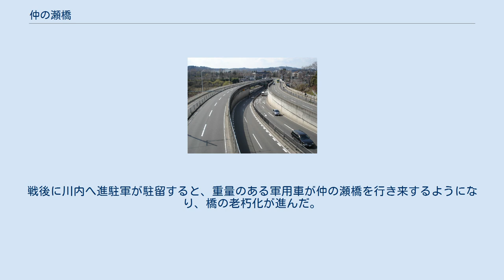仲の瀬橋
南から見た仲の瀬橋。
 仲の瀬橋（なかのせばし）は、宮城県仙台市青葉区にあり、名取川水系の広瀬川に架かる橋である。
この場所には江戸時代から橋が架けられていて、仲の瀬橋の名称も当時から続くものである。
広瀬川の中洲である「中の瀬」を経由して橋が架けられていたことから仲の瀬橋と呼ばれた。
 現在の仲の瀬橋は二層構造の橋梁で、橋の東側は西公園である。
西側については、上層の道路は川内地区へ、下層の道路はトンネルを経て愛子盆地へ続く。
 上層と下層の道路の分岐、合流。
 仲の瀬橋の架かる場所は、広瀬川の河岸段丘である。
橋の上下二層のうち、上層部の高さは仙台中町段丘に、下層部の高さは仙台下町段丘に当たる。
 橋の東側において、下層の内側4車線と上層の4車線は合流し、西公園通りと交わる立町交差点に至る。
下層の外側2車線は、トンネルで立町交差点をくぐり、北材木町通りとの十字路で広瀬通りと接続する。
 橋の西側の段丘には住民が住んでいるため、橋の西側半分には上下層とも遮音壁が設置されている。
また、橋の途中には地上と橋の上層をつなぐ階段が設置されている。
この階段がある上層部にはバス停留所が設置されている。
上層の道路は地上の道路とつながり、下層の道路は仙台西道路（国道48号バイパス）として川内トンネルとつながる。
 現在の橋ができる前は、下町段丘同士を結ぶ橋があった。
橋の東詰の下町段丘から中町段丘まで、立町新丁と呼ばれる道が段丘崖を上っていた。
また、橋の西詰の下町段丘から中町段丘の宮城県仙台第二高等学校正門前に上る道があった。
 仲の瀬橋の歴史は江戸時代までさかのぼる。
正保年間（1645年から1648年）の絵図に城下町から川内中の坂に至る道が見られ、また延宝年間（1673年から1681年）の絵図では大工橋が見られる。
この大工橋が仲の瀬橋である。
大工橋は川内大工町に通じる橋であり、仙台藩の史料『伊達治家記録』によれば1694年（元禄7年）に大工橋から中瀬橋に名前が改められたという。
史料『残月台本荒萩』には、この当時の仲の瀬橋は、広瀬川の中州を挟んだ東の橋と西の橋だったと記される。
東の橋は長さ35間の橋で、橋全体のうち半分が板橋で半分が土橋だったという。
また、西の橋は長さ15間の土橋だったという。
明治時代になると土橋の部分は改修されて全体が木造橋となった。
 昭和の初めの時点で、仲の瀬橋は私設の賃取橋だった。
1928年（昭和3年）に行われた東北産業博覧会では、仲の瀬橋の西側の仙台第二中学校（仙台二高）と東側の桜ヶ岡公園（西公園）が会場となった。
観覧者の往来に老朽化した橋は危ないということで、博覧会前年の1927年（昭和2年）に仲の瀬橋は宮城県の費用で架け替えられた。
この時に動員されたのが第2師団の工兵第2大隊で、20日間の突貫工事で造られた橋は工兵橋とも言われたという。
この橋の構造は木造ポニートラス6連で、長さが170.67メートル、有効幅が5メートルだった。
 その後、仲の瀬橋はコンクリート橋脚に架かる木造桁橋となった。
戦後に川内へ進駐軍が駐留すると、重量のある軍用車が仲の瀬橋を行き来するようになり、橋の老朽化が進んだ。
仲の瀬橋は都市計画事業の一環として架け替えられることになり、1956年（昭和31年）に、長さ163.3メートル、幅9メートルのゲルバー型鋼板桁橋に変わった。
工費は6146万7000円だった。
二層構造の現在橋は1980年（昭和55年）に完成した。